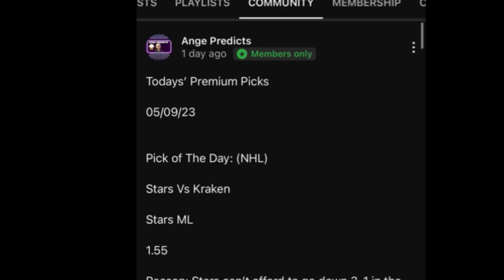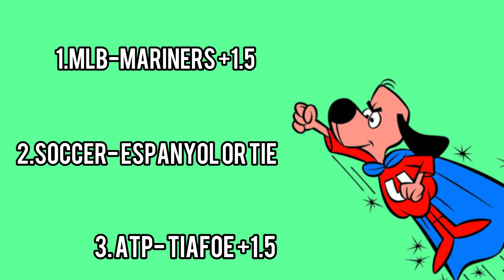Underdog Picks Today! 08/19/24 FREE PICKS and Betting Tips